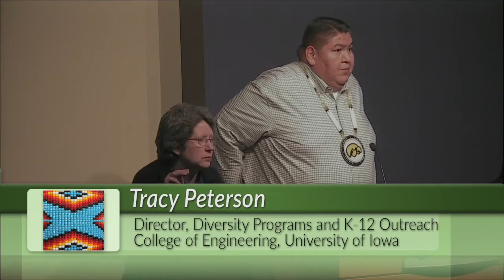Water is Life: Why is Standing Rock important?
A public forum featuring the voices of Meskwaki and indigenous peoples who have been involved in, or traveled to Standing Rock, North Dakota to protect our water and block the Dakota Access pipeline. Participants discuss their experiences, their understanding of the issues, and how this might impact the lives of others.